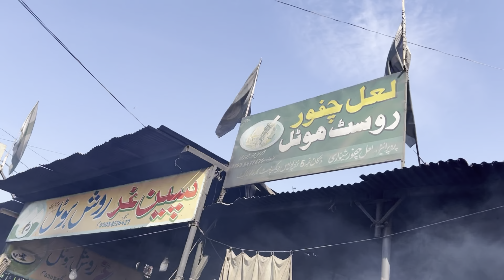Lalchapur Rosh | Karkhano market | Food vlog